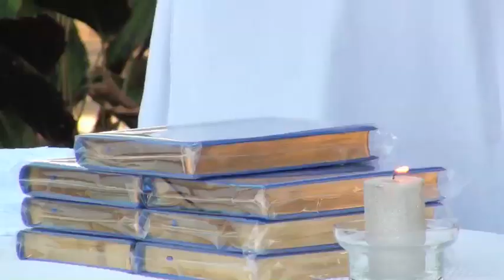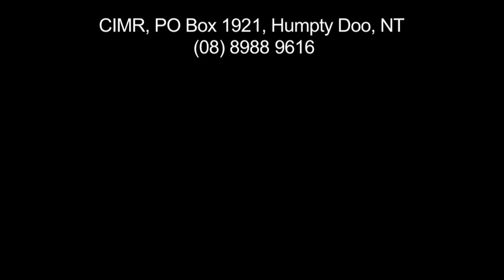Yumplatok Blessing short version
The Torres Strait Creole Bible consisting of the New Testament and portions of Old Testament is ready for use. July 12th saw this volume being blessed and released by Bishop Bill Ray and Bishop Saibo Mabo.